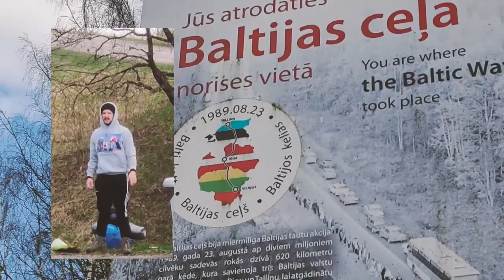Dzīvos - Redzēs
1. Maijā sākās līdaku sezona. Tā ar Mārci nolēmām braukt uz sezonas atklāšanu Burtnieka ezerā. Loms bija labs - 7 mēra līdakas, paturējām trīs.
Tālāk devāmies uz Valmieru, kur ar Dzintaru tālāk braucām uz upi - Supe, starp Burtnieka un Ropažu novadu kur atradām lieliskāko vietu, kur pārnakšņot

Trīs dienas un divas naktis palikām mežā pie ugunskura. Garšīgi paēdot, sulīgi izrunājoties un sātīgi atpūšoties.